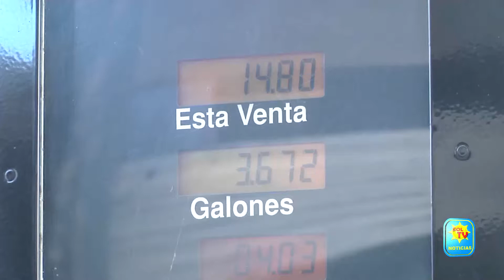SE MANTIENEN LOS PRECIOS DE GRANOS BASICOS SEGUN COMERCIANTES